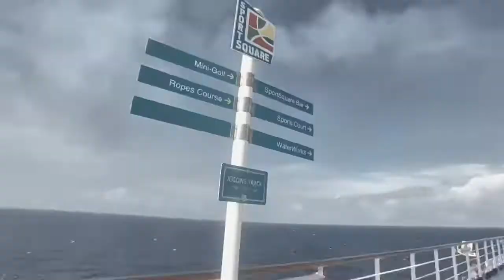Xmas 2019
We went to the thing on the thing. Fort Lauderdale...Grand Turk...La Romana...Curacao...Aruba... Music by Donald Byrd - Places & Spaces